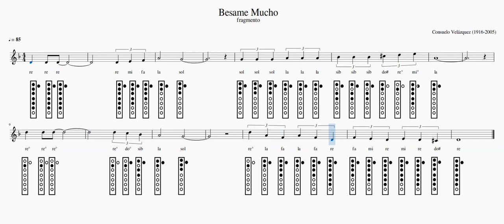Bésame Mucho flauta dulce (Fragmento)